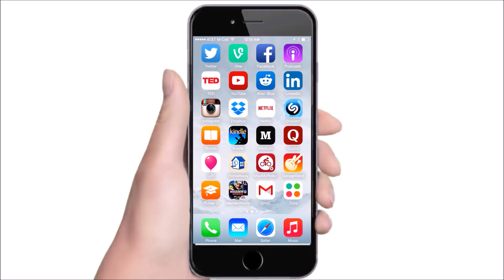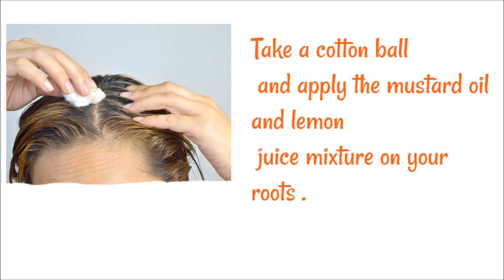How To Get Rid Of Dandruff In Just 1 Wash - Easy Remedy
If you want to know how to get rid of dandruff in  just 1 wash then watch this video ...